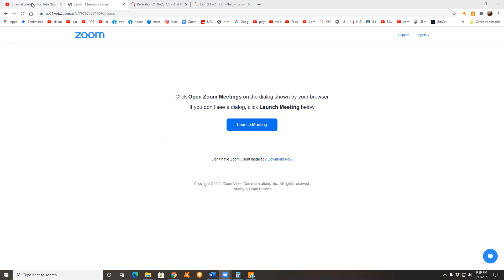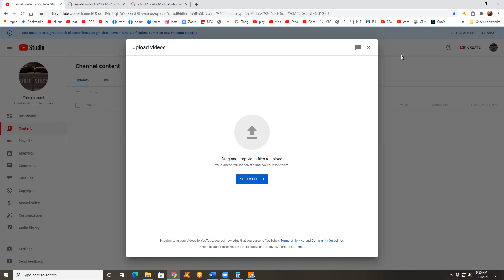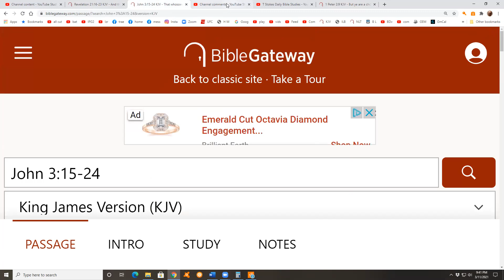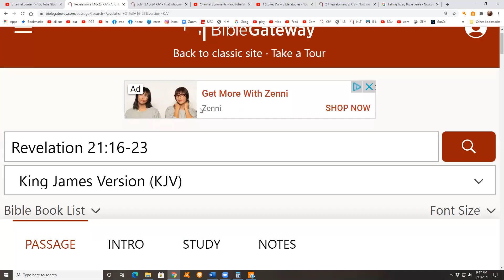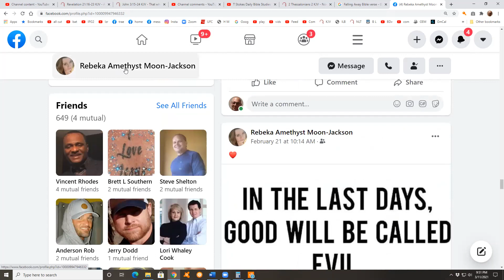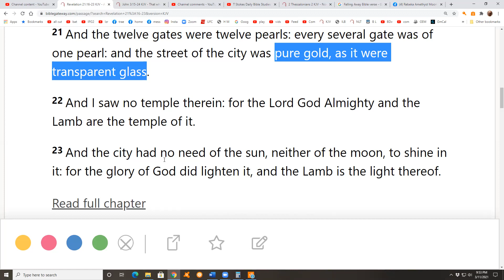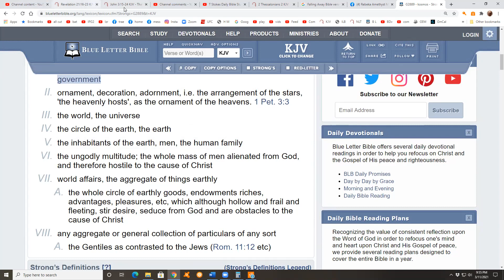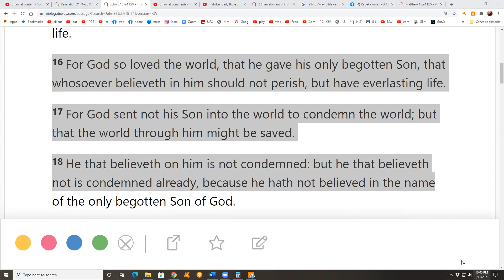Rev 21:16-23 & John 3:15-24